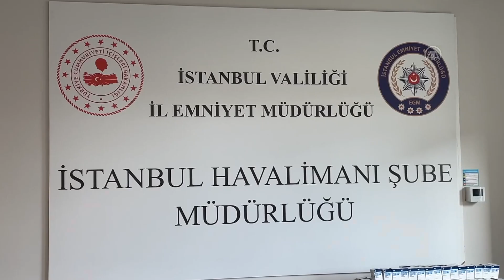İstanbul Havalimanı'nda polislerin yakaladığı kaçak ürünler sergilendi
İstanbul Havalimanı Emniyet Şube Müdürlüğü, İstanbul Havalimanı'nda yıl başından bu yana yasa dışı yollarla ülkeye sokulmak istenirken yakalanan kaçak ürünleri sergiledi.

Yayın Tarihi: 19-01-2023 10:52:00